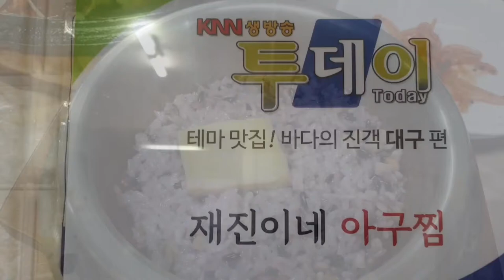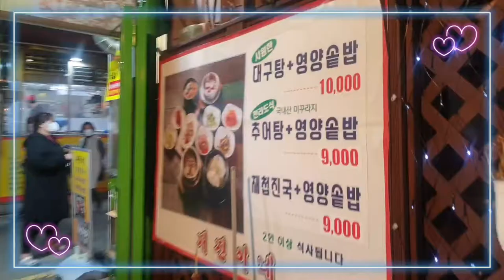대구뽈 구이 재진이네 부산동래맛집